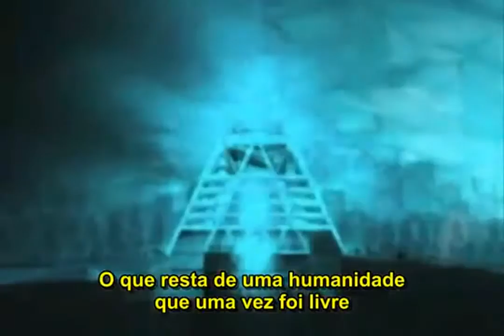Alex Jones - O Futuro na Nova Ordem Mundial